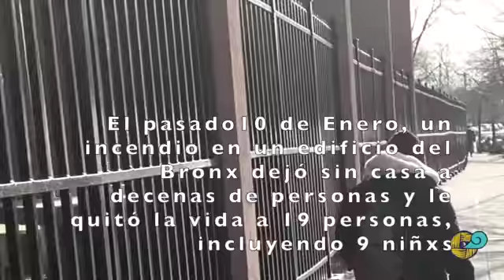SOLIDARIDAD SIN FRONTERAS. Mujeres migrantes mexicanas asisten al auxilio...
Solidaridad sin fronteras: mujeres migrantes mexicanas de Puebla y Guerrero asisten al auxilio de familias africanas impactadas por un incendio 🔥que terminó la vida de 19 personas, incluyendo 9 menores, y dejó a decenas más afectadas. «Debemos organizamos como comunidad», dijo Doña Zenaida, originaria de la Montaña Alta de Guerrero.